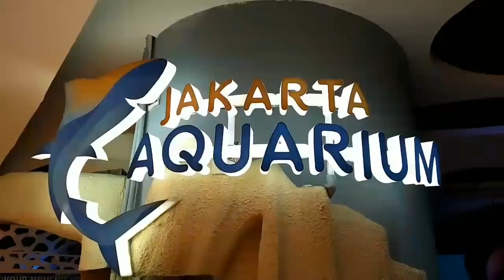Bayi Lucu Nonton Ikan di Akuarium Raksasa 🐟 Jakarta Aquarium 🐙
Bayi lucu Rexangga Risanggeni jalan-jalan ke Jakarta Aquarium nonton ikan di akuarium raksasa. Tempat rekreasi dan edukasi yang seru buat anak-anak mengenal aneka binatang laut dan dlkehidupan dunia bawah air. Lokasinya di dalam mall Neo Soho di Podomoro City, Jakarta Barat.